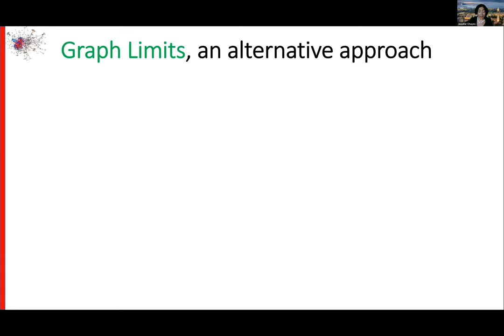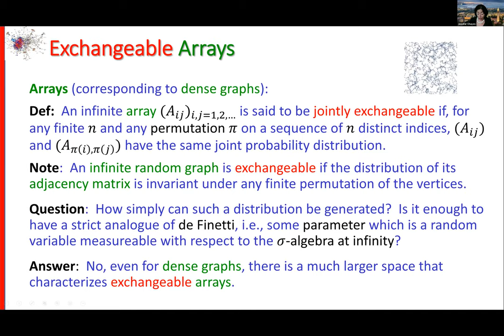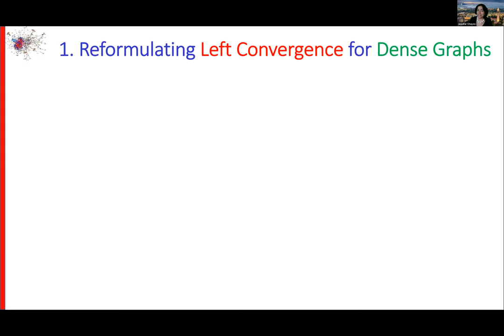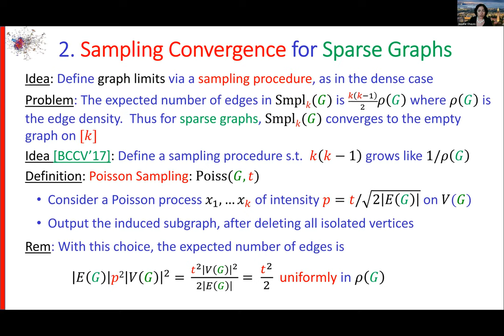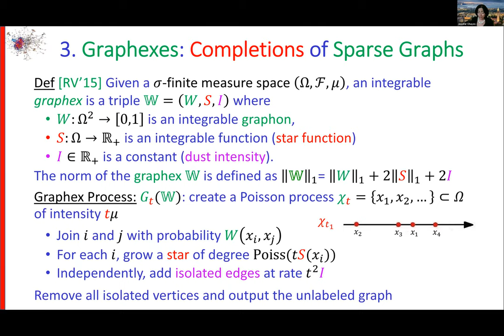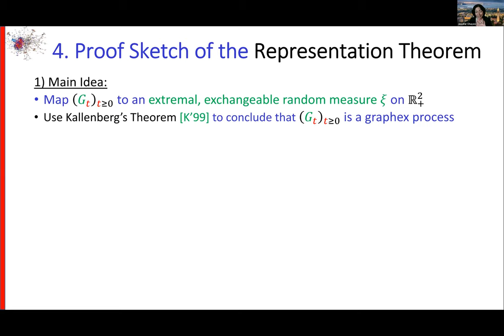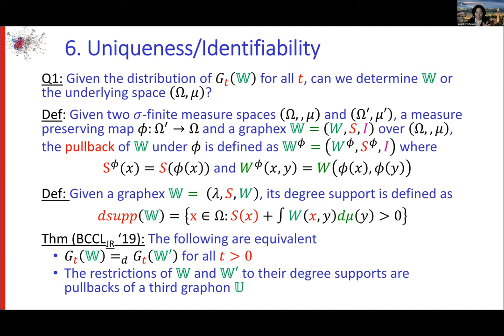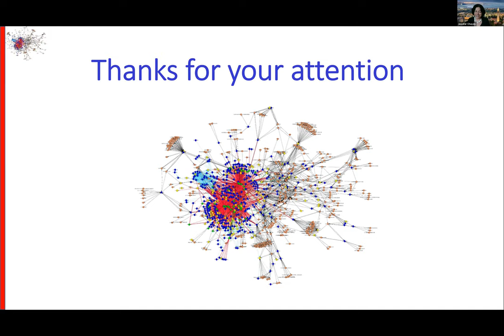IMS Wald Lecture II: “Modeling and Estimating Large Sparse Networks II”, Jennifer Chayes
IMS Wald Lecture II
“Modeling and Estimating Large Sparse Networks II”
Jennifer Chayes
Joint Statistical Meetings